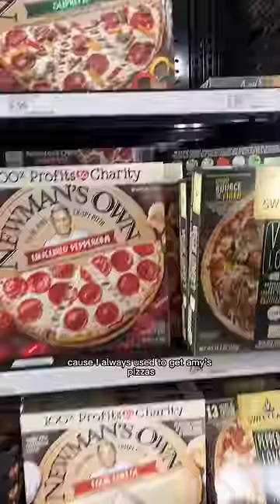Eating like I did in high school for a full day!